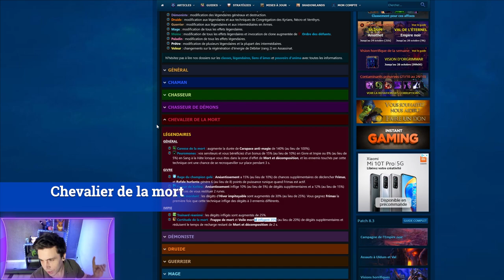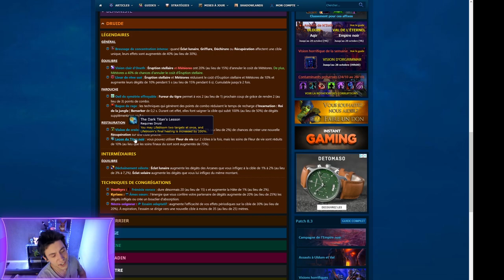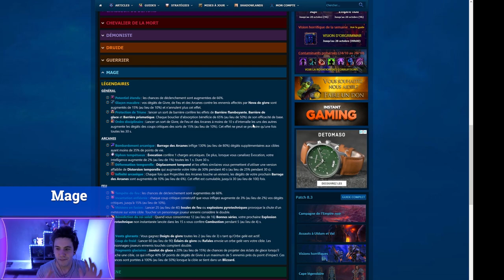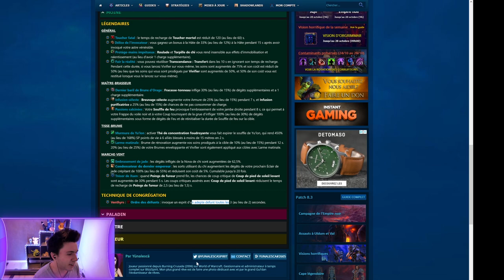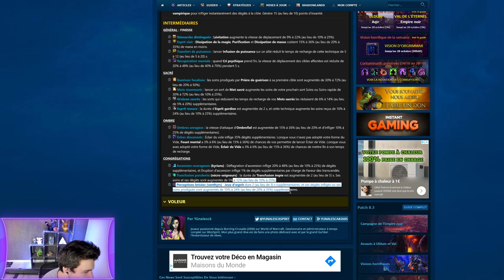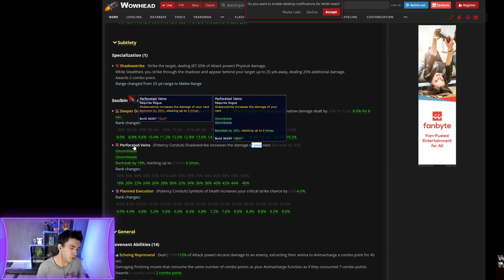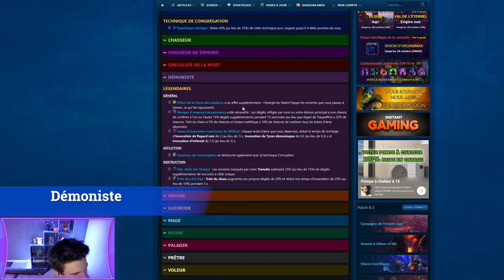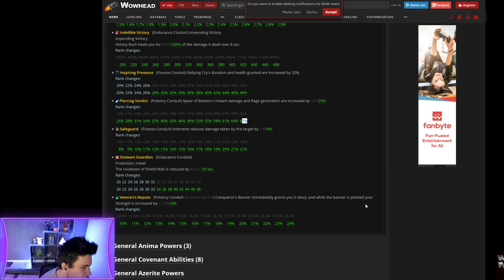Retour sur les 2 dernières semaines d'équilibrage sur Shadowlands : NERF voleur finesse, UP Chamélio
Que se passe t-il du côté de Shadowlands ?

Honnêtement vu comment ça bouge BEAUCOUP je me suis pas mal questionné à la faire et à la sortir, du coup hésites vraiment pas à me dire si ça te sert, si tu trouves ça utile ou si il vaut mieux que j'attende que ça se stabilise davantage pour rentrer dans le sujet !

0:00 Introduction
0:49 Chevalier de la mort
7:00 Chasseur de démons
11:50 Druide
17:45 chasseur
27:49 mage
37:38 Moine
47:46 Paladin
52:01 Prêtre
1:00:53 Voleur
1:14:55 Chaman
1:24:18 Démoniste
1:30:25 Guerrier
1:38:20 Fin